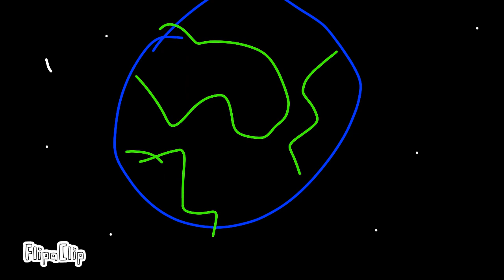animation for YouTube for the first time ( JOY )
so I want to show everyone how did I animate this is the time that I have joy in my life so this is the animation project called JOY